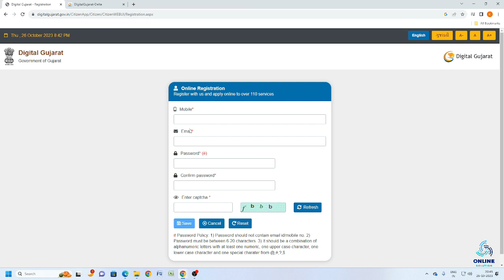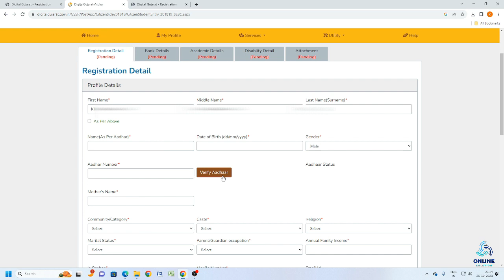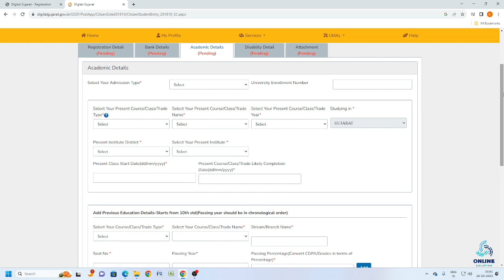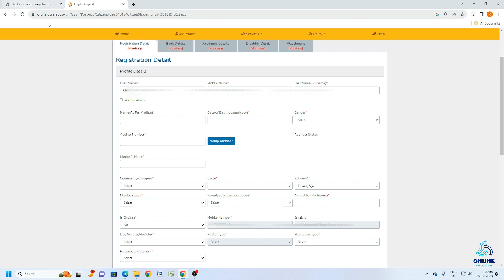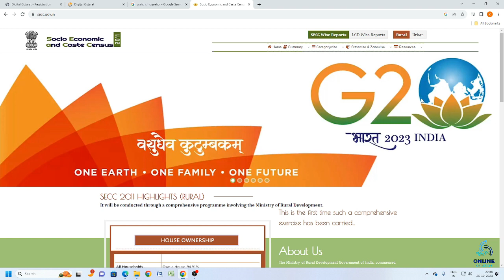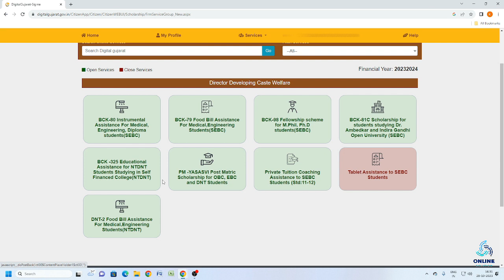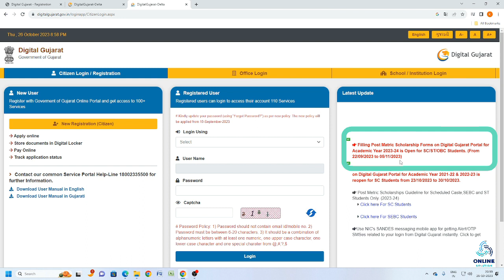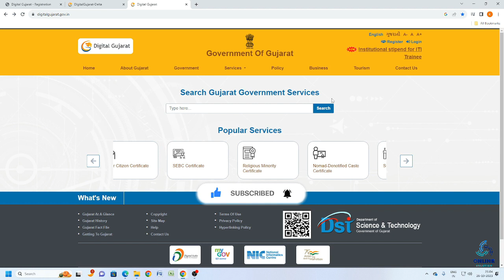Digital Gujarat ઉપર સ્કોલરશીપના ફોર્મ ભરતી વખતે મુંજવતા પ્રશ્નો અને જવાબ | Scholarship 2023-24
Digital Gujarat ઉપર સ્કોલરશીપ ના ફોર્મ ભરતી વખતે મુંજવતા પ્રશ્નો અને તેના જવાબ | Different Problem during form fill in Scholarship

Time Frame :-
Introduction                                                                                 00:00
Scholarship Form Fill-up 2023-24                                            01:02
1. રજીસ્ટ્રેશન કરતી વખતે SAVE બટન પર ક્લિક થતું નથી             01:19
2. આધારકાર્ડ અને બેંક એકાઉન્ટ માં નામ અલગ અલગ છે              02:51
3. બેંક એકાઉન્ટ આધારકાર્ડ સાથે લીંક થતું નથી Error આવે છે       04:31
4. Fail (નાપાસ) વિદ્યાર્થી ફોર્મ ભરી શકે                                          05:34
5. Household Category એટલે શું                                                06:08
6. General Category વાળા ફોર્મ ભરી શકે                                    07:32
7. EWS Category વાળા એ કેમાં Apply કરવું                                07:51
8. Renew સ્કોલરશીપનું ફોર્મ કઈ રીતે ભરવું                                   08:42
9. છેલ્લી તારીખ કઈ છે સ્કોલરશીપના ફોર્મ ભરવાની                      09:41
10. Gap Affidavit એટલે શું અને એ કઈ રીતે કરાવવું                     10:10